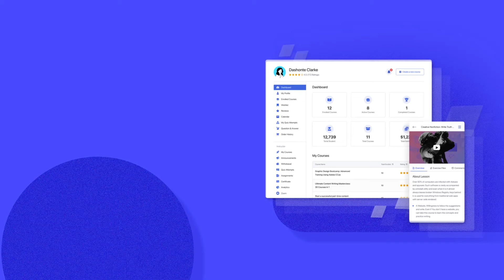Welcome to Tutor LMS Academy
Good Day Everyone! Welcome to Tutor LMS Academy, an all new series to learn the ins and outs of Tutor LMS. Get important insights on the nitty gritty of Tutor LMS and make your site all the more powerful. We cannot wait for to go on this journey. Have a good one!